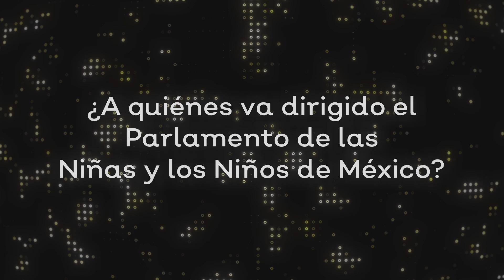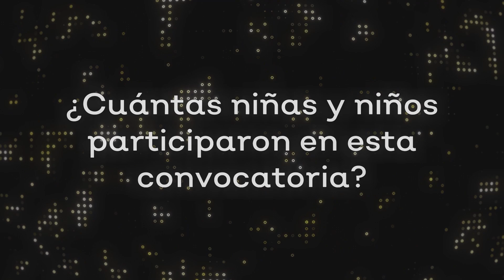Diálogos en Democracia | Samuel Esparza Castillo | 12° PARLAMENTO DE LAS Y LOS NIÑOS DE MÉXICO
En entrevista para Diálogos en Democracia, el Vocal de Capacitación Electoral y Cultura Cívica de la Junta Local del INE en Zacatecas, Samuel Esparza Castillo, nos habla sobre las y los jóvenes participantes que representarán a nuestro estado en el 12° Parlamento de las Niñas y los Niños de México.